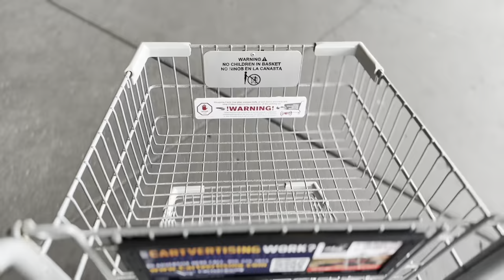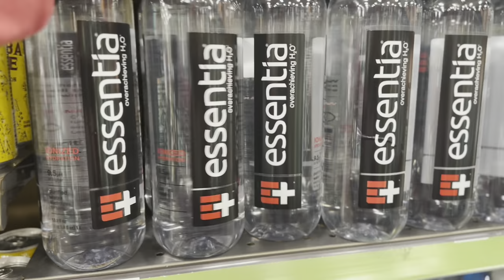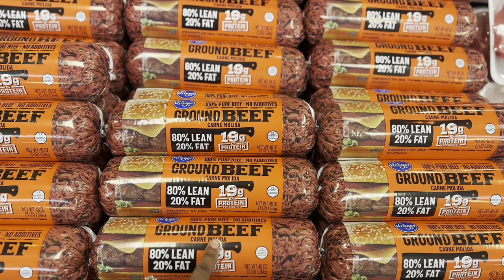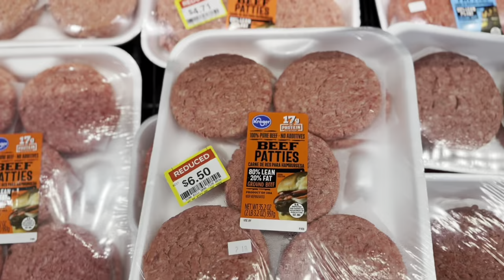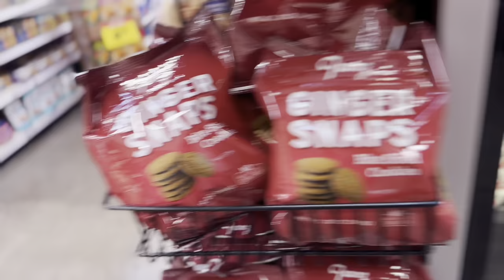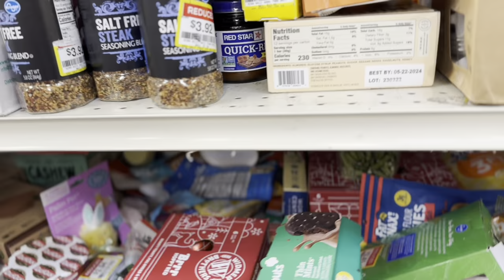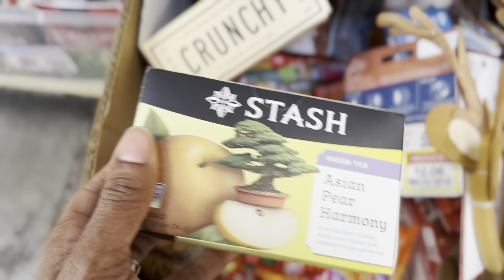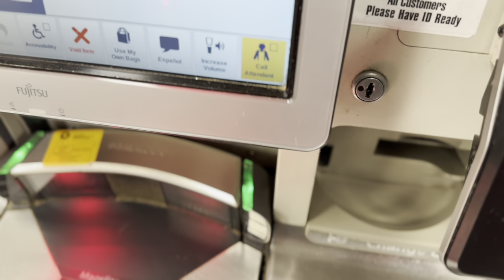I WENT SHOPPING FOR CLEARANCE FOODS @FRED MEYER ON A $30 BUDGET👀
Hey family join me in another grocery shopping adventure, during my lunch break I headed to my local Fred Meyer to check out their clearance and sale items! Join me!!